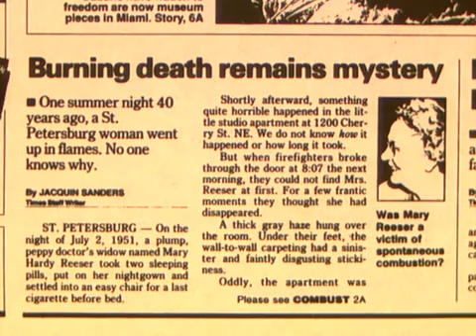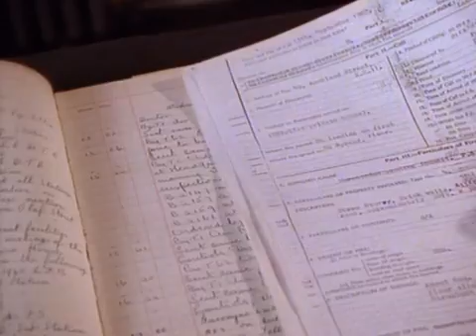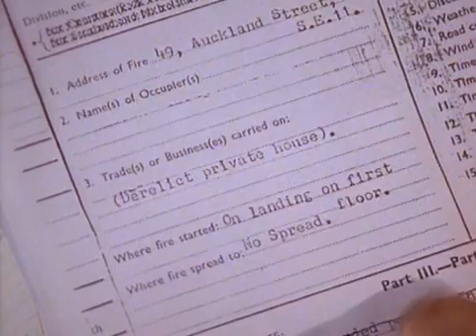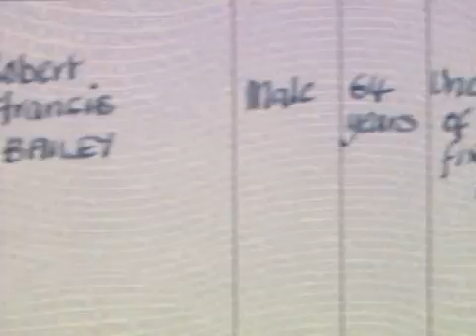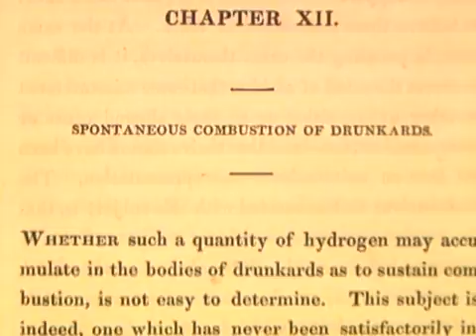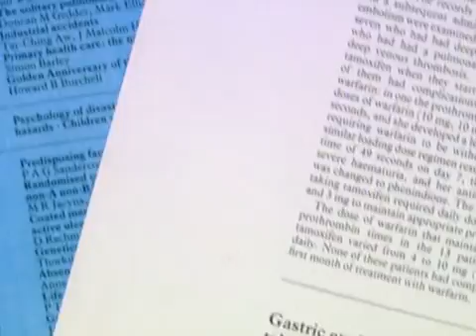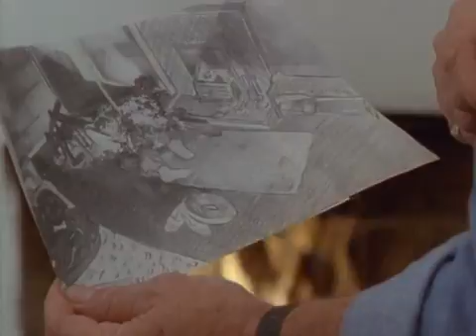The Burning Question - Mysterious Universe 1994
Spontaneous human combustion